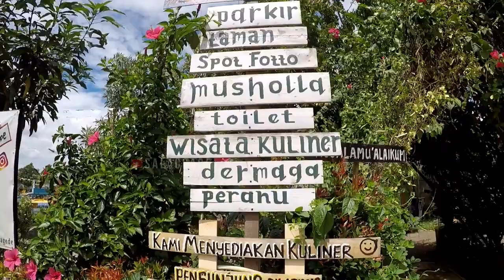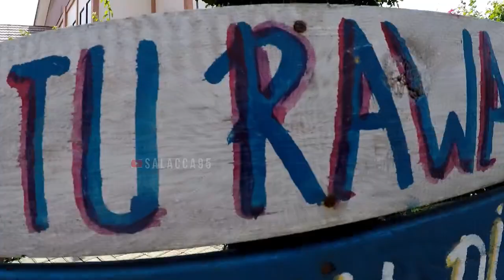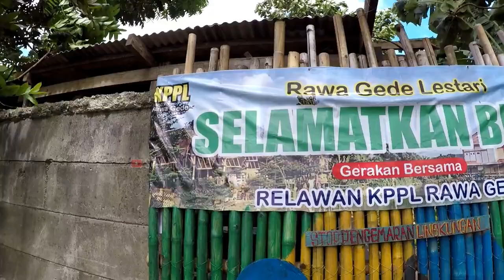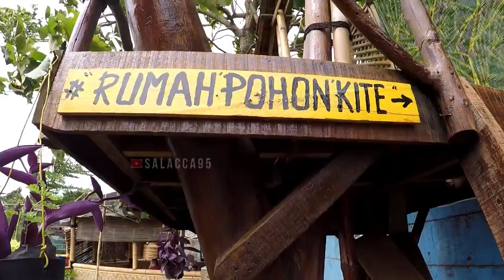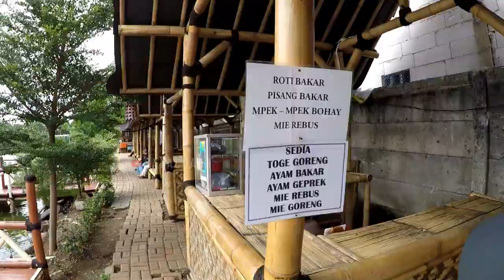Situ Rawa Gede Bekasi Bojong Menteng - Destinasi Wisata Alam - Wisata Perahu KPPL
Berlokasi sekitar 15 km dari pusat Kota Bekasi terdapat danau dengan pemandangan indah yaitu Situ Rawa Gede. Memiliki luas 7 hektar terletak di Kelurahan Bojong Menteng, Kecamatan Rawalumbu, Kota Bekasi. Situ Rawa Gede secara alamiah berfungsi sebagai resapan air dan pembuangan dari sekitar kawasan tersebut.
Tempat wisata air ini di kelola dan di kembangkan oleh KPPL (Kelompok Pemuda Peduli Lingkungan) Bojong Menteng, di vlog ini juga menit 05:23 saya sempat mengobrol santai dengan Ketua KPPL pak Krisda @bocahsiturawagede. Terima kasih dan salam sukses.

wow! bekasi punya wisata sekeren ini situ rawa gede bojong menteng